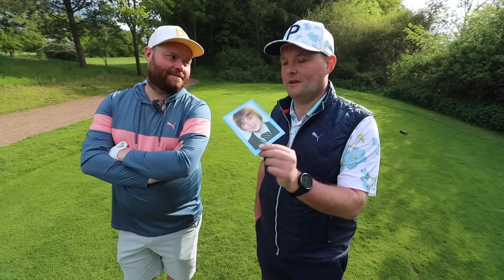THE END OF SOCCER AM ! 😢 | The GOOD, The BAD And The FUNNY !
The End Of Soccer Am !!! 😢

This Saturday (27th may) will be the last ever soccer am after 28 years !! I go through my time there and tell all. Sorry the video is quite long but there was quite a lot to get through (we left loads out !!)

Hope you enjoy legends and thanks for all your support over the years.

Love ya

Tubes and Golf life massive x